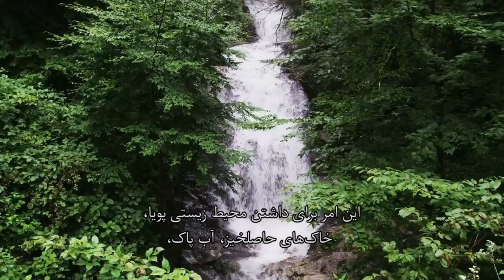خدمات اکوسیستمی و تنوع زیستی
برای حفظ سلامتی زیست‌محیط‌ باید از تنوع زیستی حفاظت کنیم. رویکرد خدمات اکوسیستمی چگونه می‌تواند یاری رساند؟ و چگونه می‌توانیم مردم را به سمت ارزش‌هایی فراتر از پول صرف سوق دهیم؟ ویدئویی که توسط «علم برای خط‌مشی محیط‌زیست» و درباره ابزار مختلف در جعبه‌ابزار خدمات زیست‌محیط است را به تماشا نشینید.